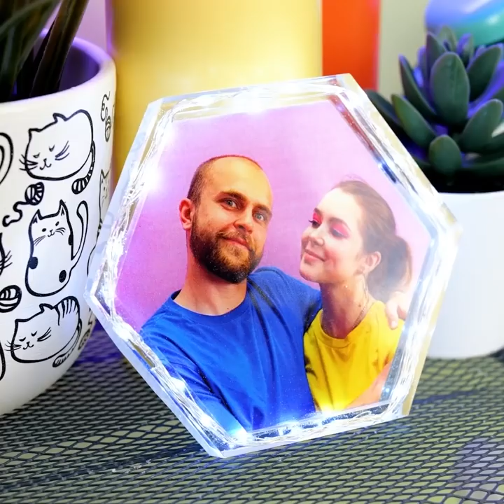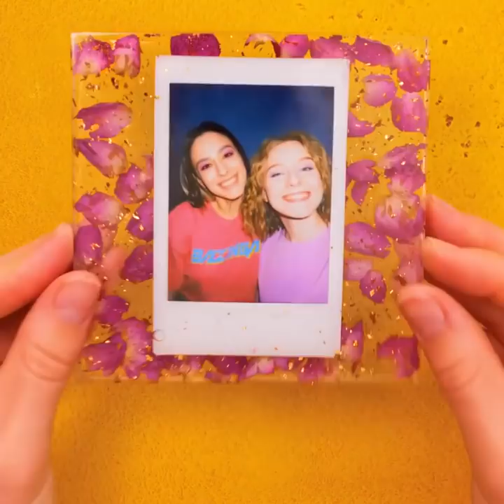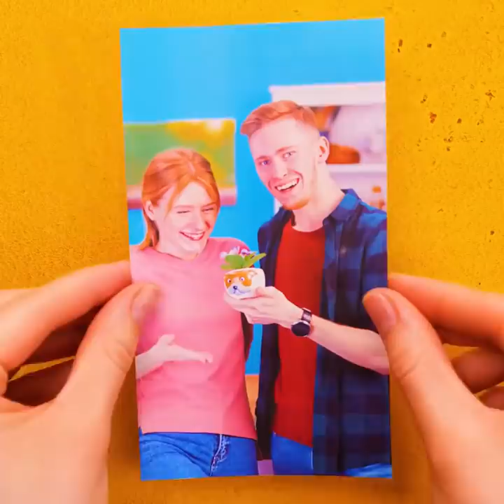35 EPOXY RESIN CRAFTS FOR HOME DECORATION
TIMESTAMPS:
00:12 DIY vase
01:51 Easy way to make keyboard buttons
02:30 How to decorate a cosmetic box
03:50 DIY led frame
05:10 Handmade keychain
08:24 Epoxy resin crafts
09:44 DIY earrings